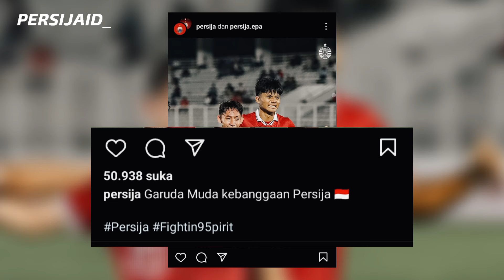🤔KANDANG BARU PEMAIN BARU | APAKAH INI KEJUTAN DARI PERSIJA❓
Hallo Jakmania!

Nikmati Berita terupdate dan terpercaya seputar Persija Jakarta hanya di channel persijaid_

Terimakasih yang telah kembali menonton di channel ini,dan buat kalian yang baru datang ke channel ini jangan lupa di like,subscribe,and share biar gak ketinggalan berita terbaru dan terpercaya seputar Persija Jakarta

This video may contains part of other video that is uploaded to YouTube. Therefore, it is courtesy of
Youtube and as a verified YouTube partner, we allowed to use part of other video content courtesy of YouTube under educational and news work.